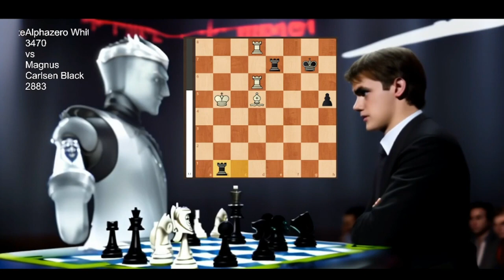Did The "Brilliant" Move by Magnus Carlsen Force Alphazero to Resign?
Will Magnus Carlsen's Brilliancy Force AlphaZero to Resign  Magnus Carlsen BOT vs Alphazero